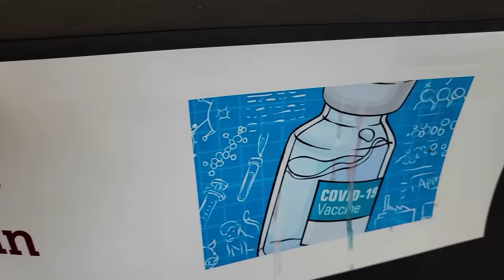TOMAMOS A VACINA DO COVID - CHORAMOS MUITO - PLANETA DAS GÊMEAS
VISITEM A NOSSA LOJA PLANETA DAS GÊMEAS NO SHOPPING UPTOWN, BARRA DA TIJUCA - RJ! :)

QUER UM VÍDEO DEDICADO NOSSO?

Os nossos revistões "Planeta das Gêmeas - os segredos de Melissa e Nicole", "Planeta das Gêmeas - no fundo do mar",  "Planeta das Gêmeas - a diversão é aqui" e o nosso livro Planeta das Gêmeas - entre risadas e brincadeiras" estão nas livrarias de todo o Brasil!